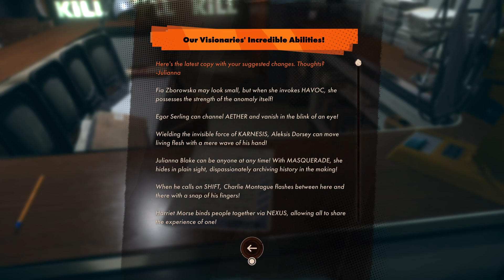DEATHLOOP_20240408205241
Code from the Complex,back to Updamm